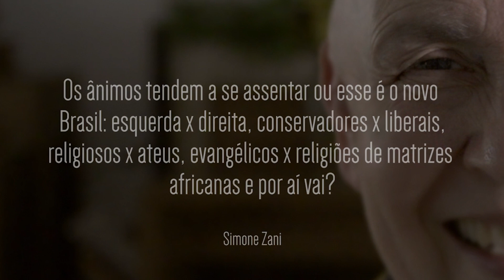Monja Coen Responde: Matar ou morrer? Quem é o verdadeiro demônio da humanidade?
🙏🏻Prosperidade em 8 Passos: Domine os 8 aspectos responsáveis por liberar a prosperidade em sua vida!

. . Bem-vindos de volta à nossa série transformadora, 'Monja Coen Responde'! Na segunda temporada, mergulhe ainda mais fundo na jornada espiritual com a estimada Monja Coen. Prepare-se para desvendar segredos mais profundos da paz interior e do autoconhecimento.

Nesta temporada emocionante, a Monja Coen continua a compartilhar suas visões perspicazes sobre a vida, a espiritualidade e a busca por um propósito significativo. De questões filosóficas complexas a dilemas práticos da vida cotidiana, cada episódio é uma oportunidade de absorver a sabedoria atemporal da Monja Coen.

Explore uma variedade de temas fascinantes, incluindo mindfulness, compaixão ativa, resiliência emocional e o poder da gratidão. Aprenda a encontrar equilíbrio em um mundo agitado e descubra como cultivar uma mente tranquila e um coração compassivo, independentemente dos desafios que a vida possa apresentar.

Junte-se a nós nesta jornada de descoberta e crescimento espiritual. Não perca a chance de se inspirar e elevar sua consciência com os insights perspicazes da Monja Coen. Não se esqueça de se inscrever, curtir e compartilhar para que mais pessoas possam se beneficiar deste valioso conhecimento espiritual.

Abrace a oportunidade de transformar sua vida e sua perspectiva na segunda temporada de 'Monja Coen Responde'. Assista agora e embarque em uma jornada de autoaperfeiçoamento e iluminação espiritual!